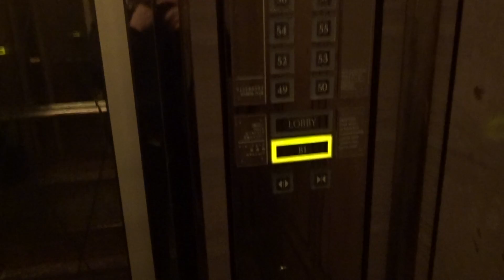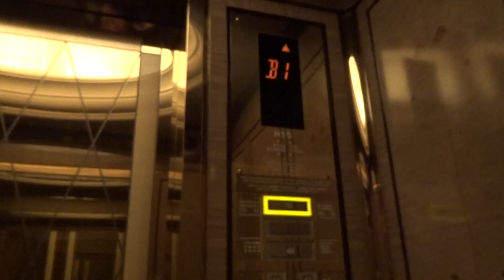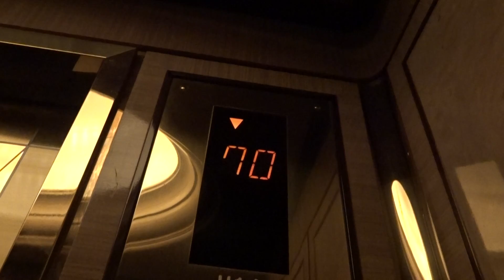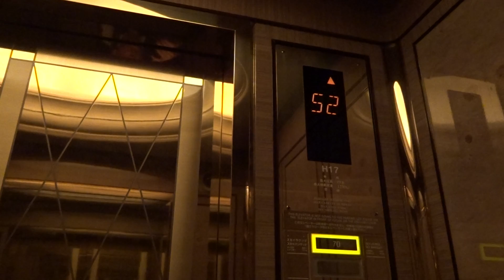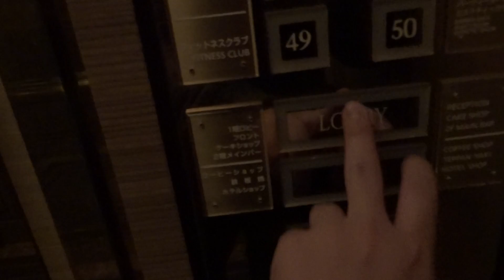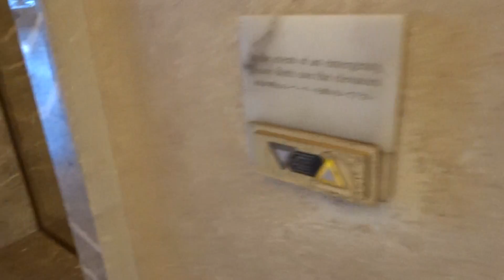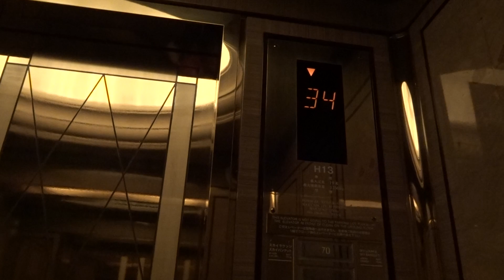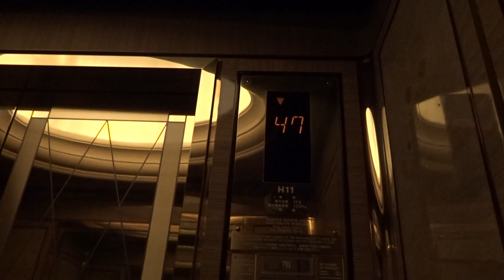7x AMAZING 1993 Mitsubishi Fast High-Rise T Elevators (B1,L,49-70)@Yokohama Royal Park Hotel*****,Y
Filmed in December 2015. This is a really beautiful five-star hotel, called the Yokohama Royal Park Hotel , inside Japan's 3rd tallest building, the Landmark Tower (296 meters, 70 floors and 4 basement floors). The Landmark Plaza and Tower complex was constructed from 1990 until 1993 and opened in July 1993.

The hotel occupies floors B1 (restaurants), 1 (Lobby) (2-5, conference center), 49th (luxury spa and fitness center), 52nd-66th (hotel rooms), 68th (restaurant) and the top floor, 70 (Sky restaurant. All the hotel rooms are on the 52nd floor or higher with breathtaking views of Yokohama and the Tokyo Metropolis and form some of the rooms you can see the Mount Fuji on a clear day.

The elevators are elaborately decorated, with luxurious brass and marble interior, touch buttons, and each one has a bench inside. Very classic luxurious high-rise elevators! The ride from the basement floor to the 70th floor or vice versa takes 51 seconds (the average speed is around 5,68 m/s).

There are seven high-rise elevators in this exquisite elevator lobby, and I filmed all of them (Full rides - I rode 71 floors up and down 14 times!). One of the seven elevators is more convenient for wheelchair accessible, with floor announcement and the button panels lowered.

Location: Yokohama Royal Park Hotel , Yokohama Landmark Tower, Minato Mirai 21 (Sakuragicho), Yokohama, Greater Tokyo, Japan

Brand: Mitsubishi
Type: Fast Traction, High-rise
Year installed: 1993 (Completed in July 1993)
Floors served: 71 (21 stops) - (B1, L, *, *, *, *, *, *, *, *, *, *, *, *, *, *, *, *, *, *, *, *, *, *, *, *, *, *, *, *, *, *, *, *, *, *, *, *, *, *, *, *, *, *, *, *, *, *, *, 49, *, *, 52, 53, 54, 55, 56, 57, 58, 59, 60, 61, 62, 63, 64, 65, 66, 67, 68, *, 70)

Here are all the videos from the Yokohama Landmark Plaza Shopping Center and the Landmark Tower (Yokohama Sky Garden 69th floor, Yokohama Royal Park Hotel and the Office part) and the areas around the complex:

(Amazing 1993 High-speed Mitsubishi elevators to the 69th floor, going up)

(Amazing 1993 High-speed Mitsubishi elevators to the 69th floor, going down)

(Beautiful 1993 Mitsubishi low-rise (floors B3-3) elevator@Yokohama Royal Park Hotel)
(7x Beautiful 1993 Mitsubishi Fast High-rise (Floors B1, L, 49, 52-68, 70) Elevators@Yokohama Royal Park Hotel

(2x Very nice 1993 Hitachi Hydraulic elevators/lifts@Yokohama Landmark Plaza Shopping Center (Floors B3, B2, B1, 1; Parking)

(3x Very nice 1993 main non-scenic Hitachi traction elevators/lifts@Yokohama Landmark Plaza Shopping Center (Floors 1-5))

(3x Amazing 1993 Hitachi main scenic elevators/lifts@Yokohama Landmark Plaza Shopping Center (Floors B3-B1, 1-5))

(Elevator Bank A: 4x Amazing 1993 Mitsubishi low-rise elevators/lifts (floors B1, 1, 3, 5, 9-15)@Yokohama Landmark Tower)

(Elevator Bank B: 4x Amazing 1993 Mitsubishi low-rise elevators/lifts (floors B1, 1, 3, 5, 7-10)@Yokohama Landmark Tower)

(Elevator Bank C: 8x Amazing 1993 Mitsubishi Fast high-rise elevators/lifts (floors B1, 1, 3, 5, 15-25)@Yokohama Landmark Tower)

(Elevator Bank D: 8x Amazing 1993 Mitsubishi Fast high-rise elevators/lifts (floors B1, 1, 3, 5, 36-48)@Yokohama Landmark Tower)

(Elevator Bank E: 8x Amazing 1993 Mitsubishi Fast high-rise elevators/lifts (floors B1, 1, 3, 5, 25-36)@Yokohama Landmark Tower)

(1989 Mitsubishi hydraulic elevator/lift@Yokohama Landmark Plaza Shopping Center walkway)

(1993 Hitachi hydraulic glass elevator outside the Yokohama Landmark Plaza Shopping Center)

(1997 Mitsubishi hydraulic elevator/lift@Outside The Bank of Yokohama Head Office building completed in 1993)

(2009 Mitsubishi MRL Traction elevator/lift@Outside Nisseki Yokohama Building completed in 1997)

(1997 Yokohama Elevator@Between Landmark Plaza Shopping Center (1993) and Queen's Square Shopping Center (1997))